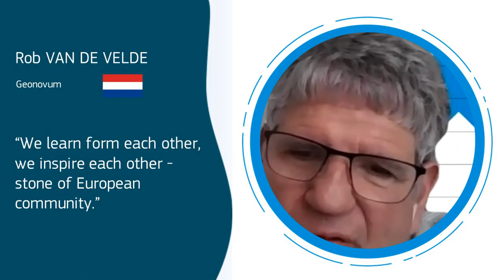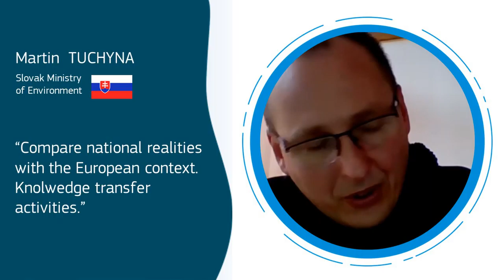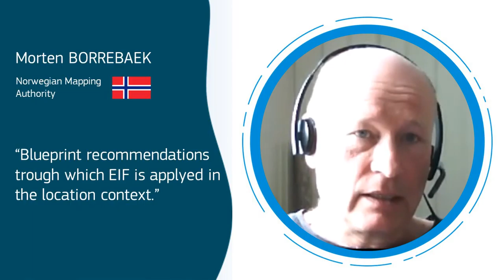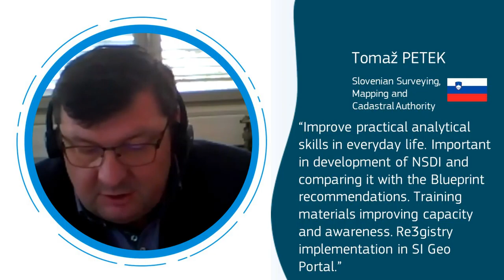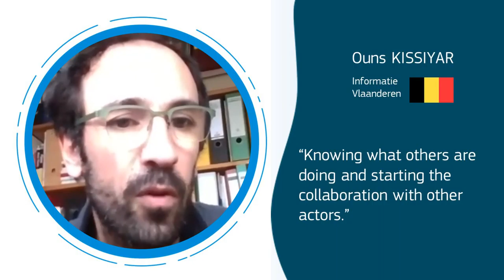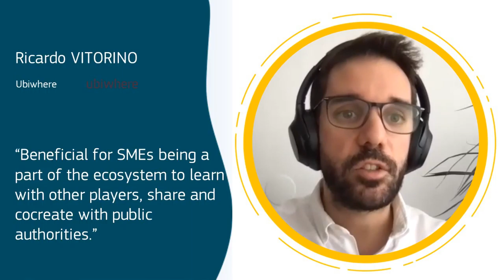Benefits from the ELISE Action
Our community explains where do they see the benefits from the actions like ELISE and how have they benefited from it.

0:00 We learn from each other
0:44 Compare national realities
1:50 Blueprint recommendations
3:08 Training awareness and analytical skills
4:40 Knowing what was happening at the EU level
5:19 Share and cocreate